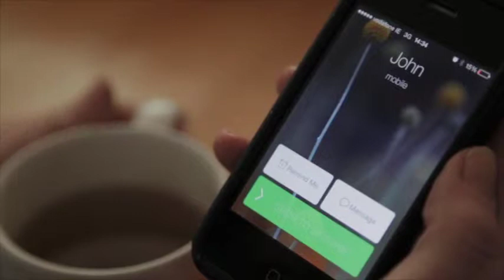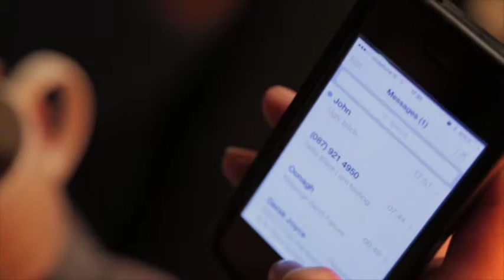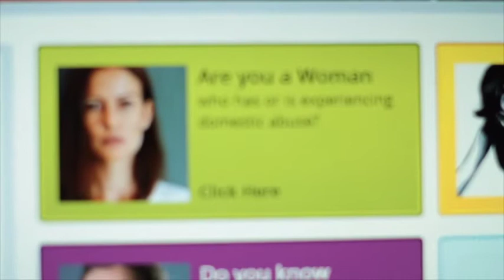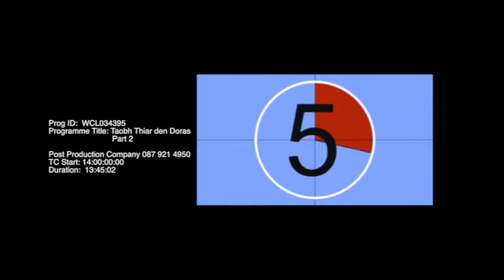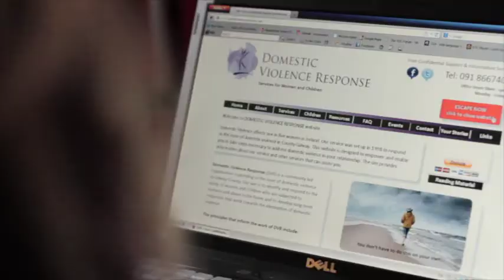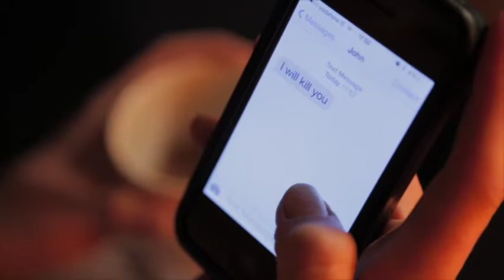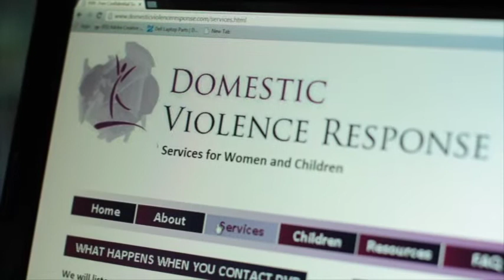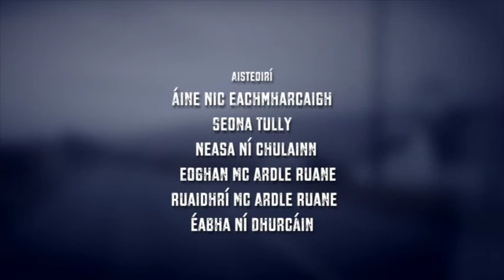Taobh Thiar den Doras